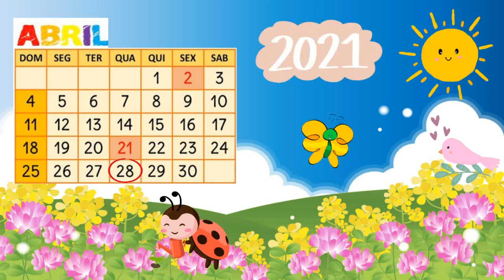Calendário do Dia 28 de Abril - Hoje é dia 28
Vamos iniciar a aula com o calendário!